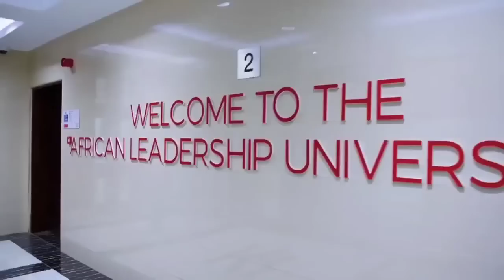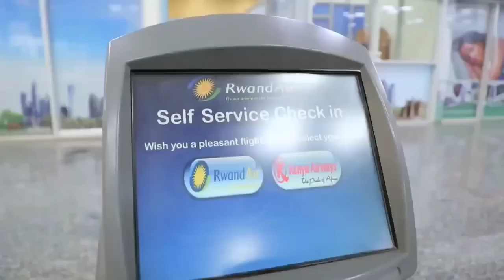අප්‍රිකාවේ සිංගප්පූරුව | එදා ලේ විලක් වූ රුවන්ඩාවේ අද තත්වය | Rwanda in sinhala